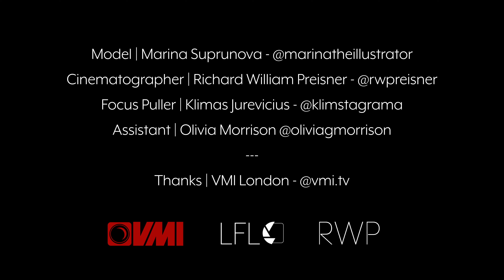LFL | Sigma Classic - 14mm | Full Frame Lens Test